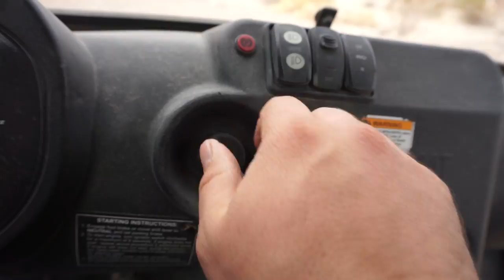When RV life gets to be ordinary.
Today we are camping in the Craggy Wash BLM area outside of Lake Havasu City.  When you are traveling in a RV everyday is not exciting.  While running errands we find a rear differential oil leak on out Arctic Cat Prowler that requires service at Arizona West.